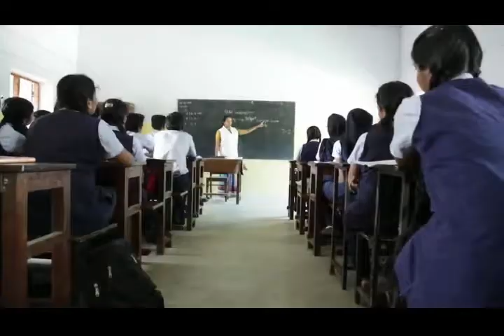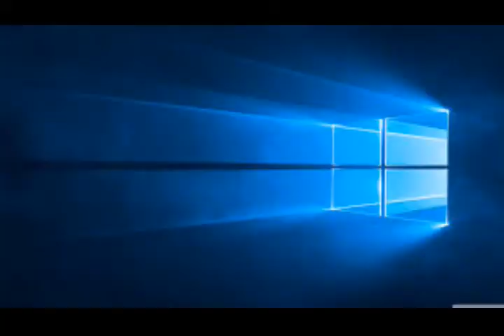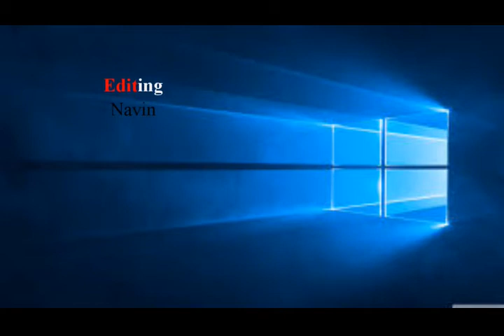St Joseph E M H S School Thrikkakara | ഓർമകലിലേക് ഒരു തിരിച്ചു പോക്ക്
@St.Joseph EMHS School Thrikkakkara
School Life
St Joseph